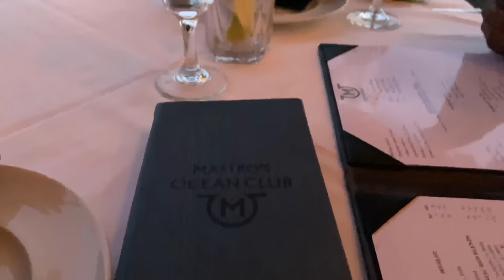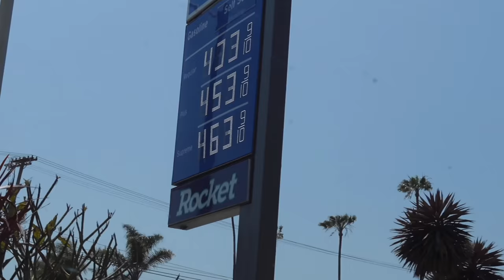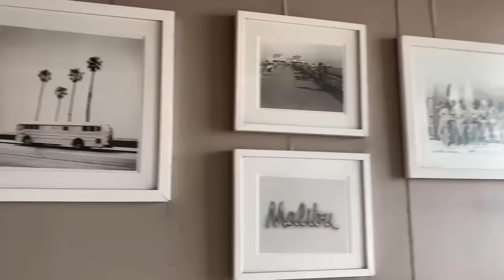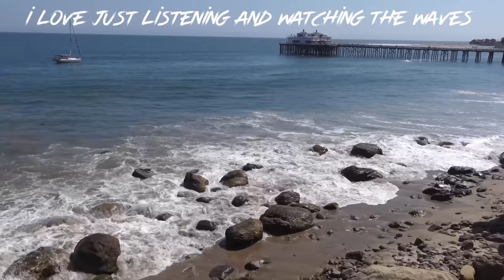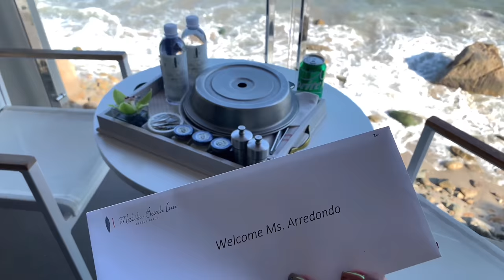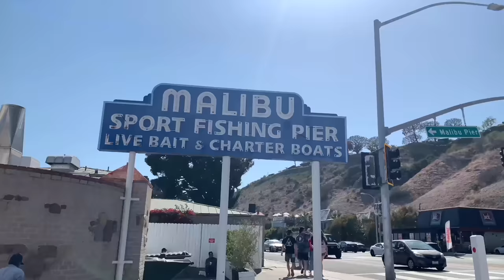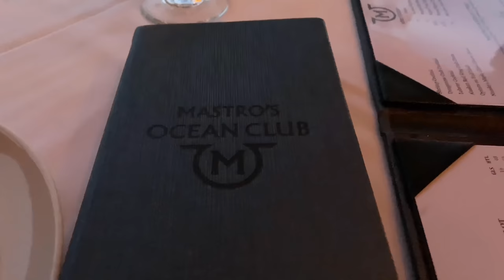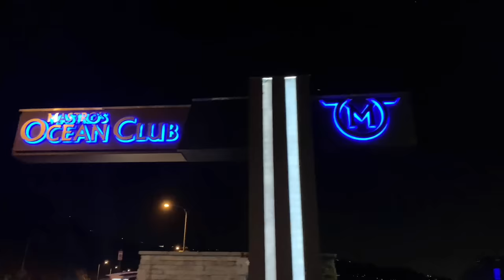MALIBU CALIFORNIA VLOG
Here is our Malibu beach Vlog! I Love showing you around beautiful California and Malibu is the perfect place to visit if you ever make your way out here. The beaches, hotels, restaurants and views on the beach are just amazing. I hope you like tagging along just as much as I love showing you all.

 I will leave the link to this hotel below for you in case you want to stay here and you can also see just the room review in the link below as well:

TRAVEL TIPS:
Here is the Calendar I view to check and compare rates, if you have a flexible schedule this is a perfect way to view and compare prices
*Last tip, Pay with a credit card that you get money back on or flyer miles* Combine all of these methods and I guarantee you will be saving hundreds if not thousands per trip with better rooms!

I have a playlist of room only reviews and travel as well so please check these out if you would like.

*Mostly everything you see from my youtube videos I have started to upload in my magic links, from what I shoot with to my room makeover, hauls, travel deals and suggestions. Please see more below. Thank you! Xoxo
(My magic links I do get a small portion from at no extra cost to you at all) I have always added links in my videos for free before and now I am so thankful I get to work with them. I love for you all to be able to get right to the product if you see something you want for yourself or if you like suggestions.

I also use my IG story, let's keep in touch during the week between uploads if you are on IG as well, thank you!! Xoxoooxxoo